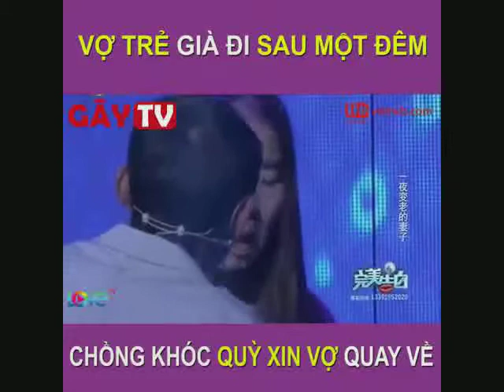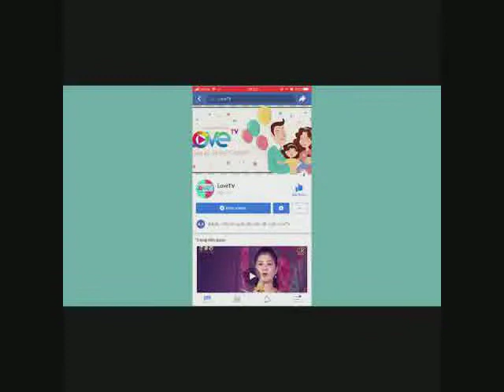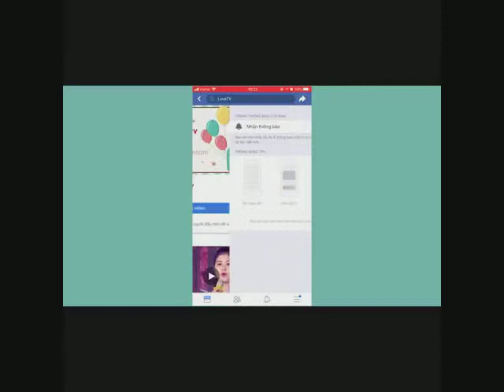Vợ già sau một đêm, người chồng khóc xin vợ quay về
CLIP CẢM ĐỘNG